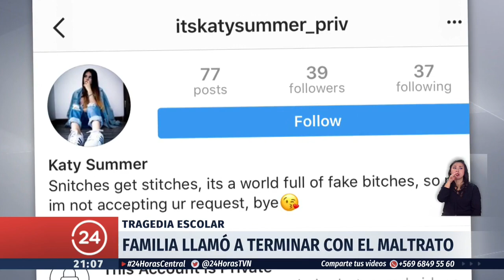Familia de fallecida joven del Nido de Águilas víctima de Bullying: "Aquí ven los resultados"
Este jueves fueron los funerales de la estudiante de 16 años del colegio Nido de Aguilas que lamentablemente se quitó la vida. En medio de la conmoción y el dolor, su familia hizo un emotivo llamado a terminar con el bullying.